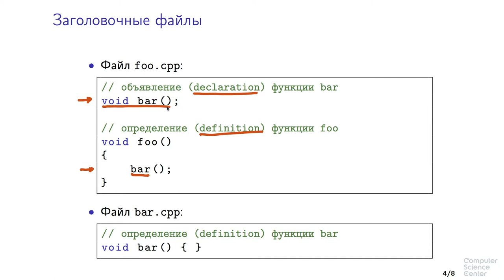Программирование на языке C++ - 20 урок. Структура кода на C++